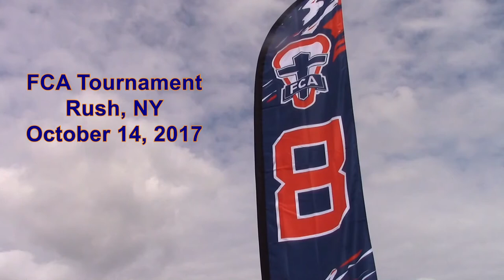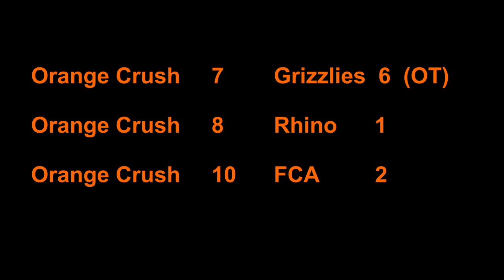Orange Crush 2024 - FCA Lax Tournament Oct 2017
Orange Crush 2024 are a club lacrosse team of 6th grade boys based out of Syracuse, New York.They are coached by Joe Bedell and Jesse Long.